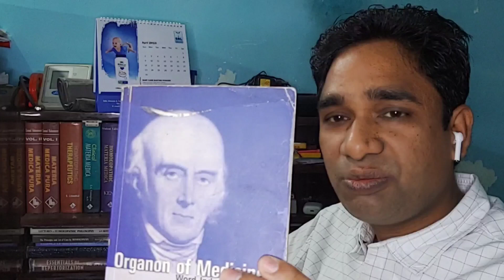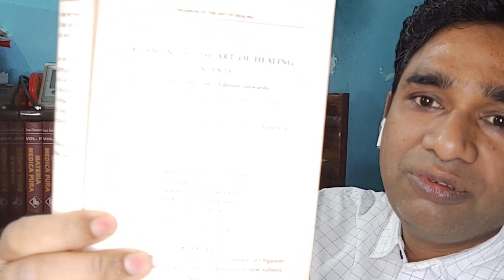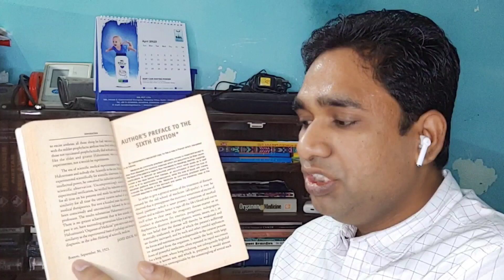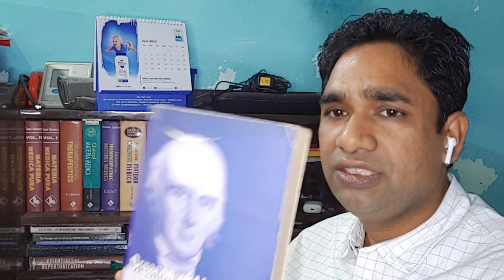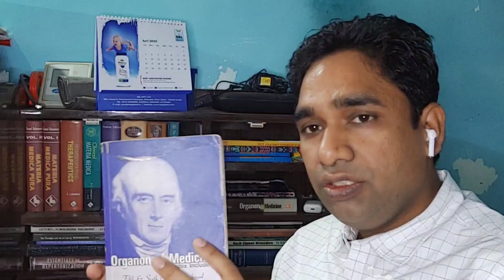ORGANON OF MEDICINE सिर्फ 6 पेज पढ़ो SOLVE होंगे MCQ। Important Tips For Competitive Exam ।BHMS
ORGANON OF MEDICINE सिर्फ 6 पेज पढ़ो SOLVE होंगे MCQ